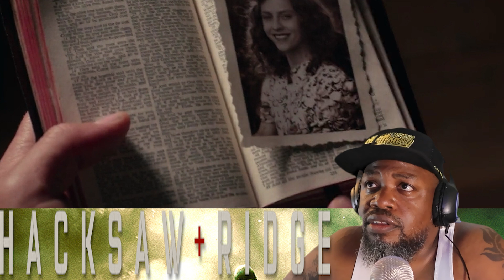Unforgettable First Time Watching Hacksaw Ridge (2016) | True Story That Will Shock You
Pfc. Desmond T. Doss, played by Andrew Garfield, is the protagonist of this incredible true story. Despite his religious beliefs, he refused to carry weapons during World War II. Initially, his fellow soldiers ostracized him for his pacifist stance. However, Doss's bravery, selflessness, and compassion earned him the respect and adoration of his comrades. In the Battle of Okinawa, he risked his life to save 75 men without ever firing a single shot. This inspiring film was directed by Mel Gibson and was released on November 4, 2016, in the United States. It was distributed by Icon Productions, Summit Entertainment, and Lionsgate Films. The movie is based on the book "The Conscientious Objector" by Terry Benedict. It achieved a box office success, grossing $180.  million.